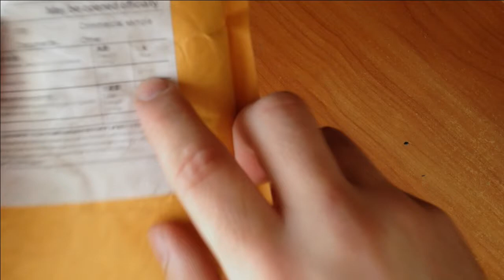наушники XiaoMI посылка №7 aliexpress